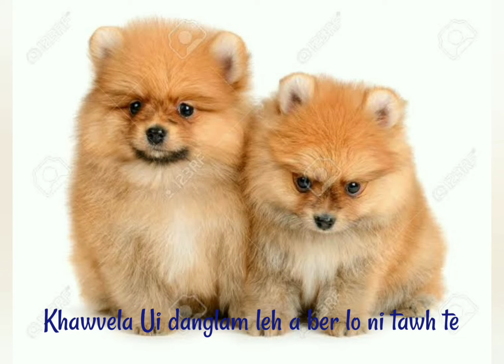Khawvela Ui danglam bik then khat.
Ui danglam then khat tlem ka lo pho lang ve e.